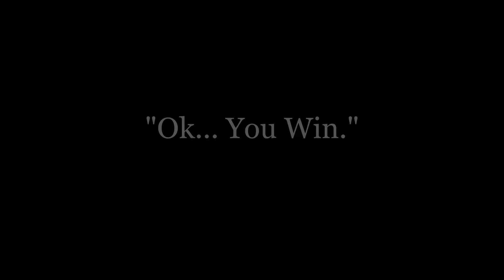TSR22: "Ok... You Win."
Clean Horse Racing.
(Clean is subjective)